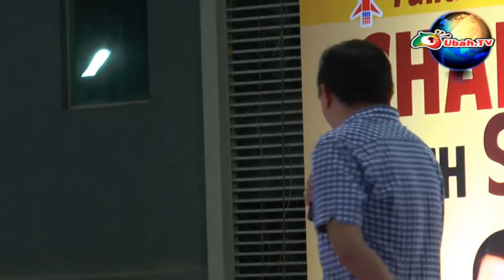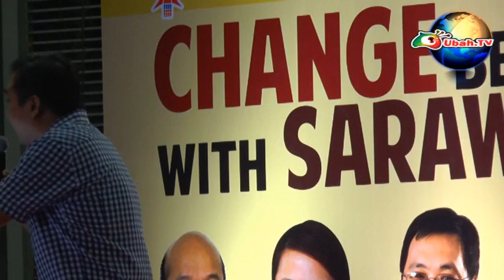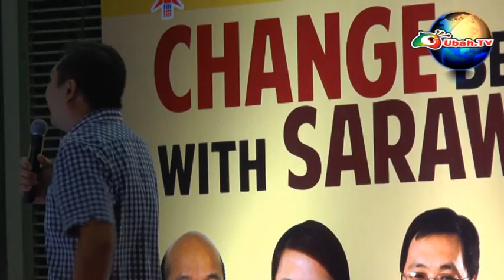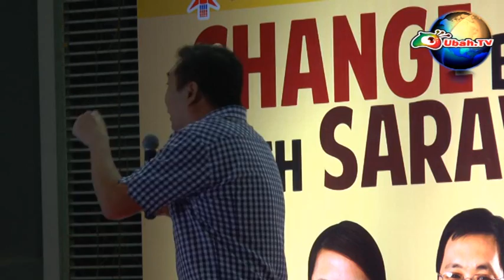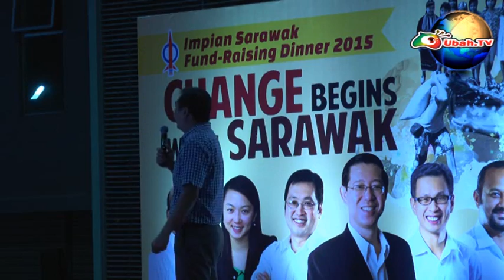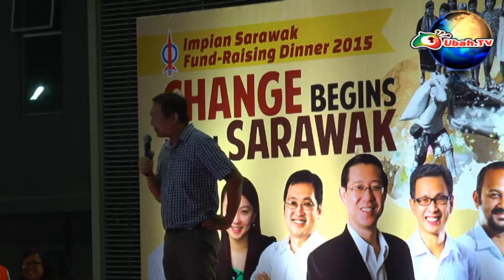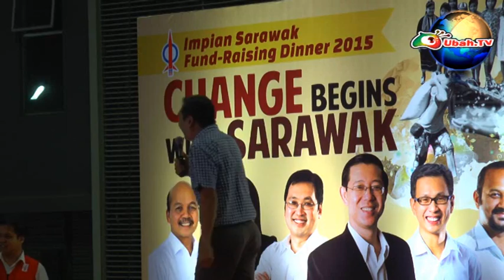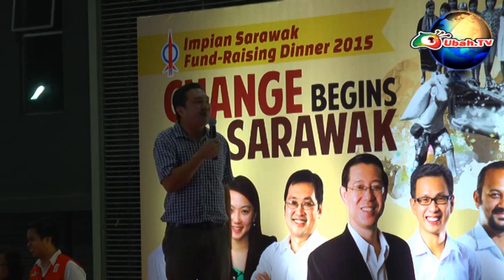Sdr Ng Sze Han | Impian Sarawak Fund- Raising Dinner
Venue : Garden Boulevard One city